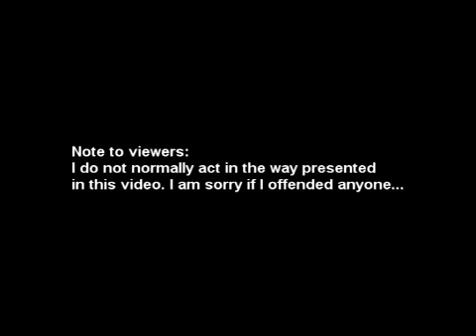I'm such a deuchebag I know (Halo Reach Live commentary)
I act like a deuchebag to RJ for my and your enjoyment